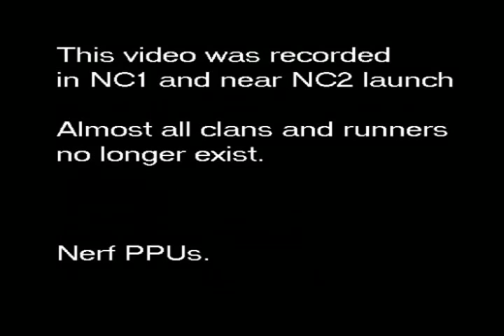Tempest PVP video, Neocron, 2004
Tempest/MirrorShades PVP video recorded by Jack Drake (not me) in 2004, covering late NC1 and early NC2